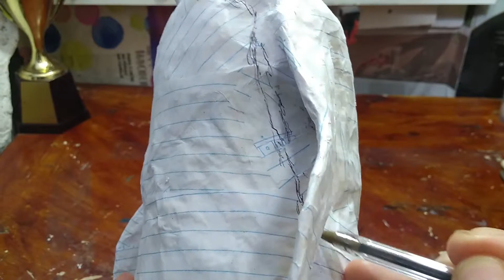como fazer um pinguim de papel mache part-2 emassando e modelando - artesanato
aprenda passo a passo de como fazer um pinguim saltador  de papel machê .  Nesse video é feito o processo de emassar com o papel machê já tingido com as tintas ( que foram misturada na cola ).  porém  não era a forma correta , porque a todo momento que manoseia a massa , as tintas vai soltando seus resíduos nas mãos .